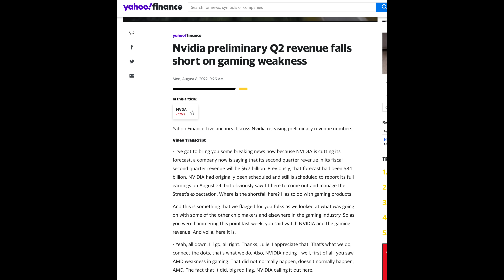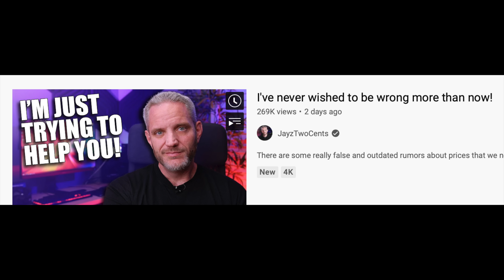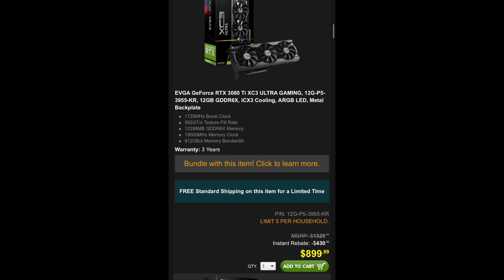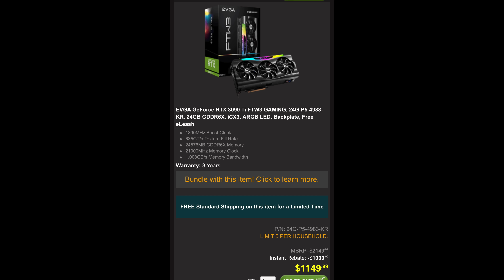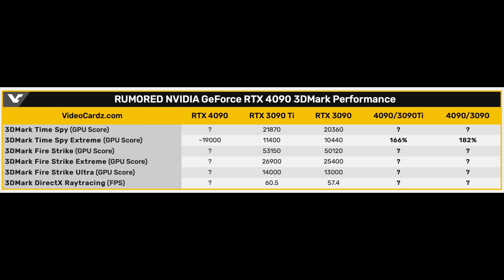You WON'T BELIEVE these RTX 3000 Prices, But DON'T BUY YET!